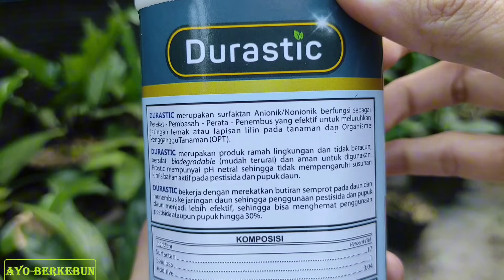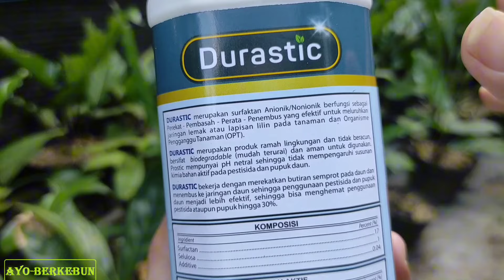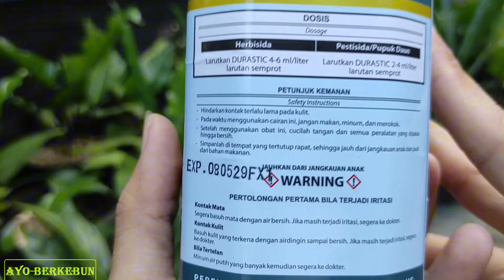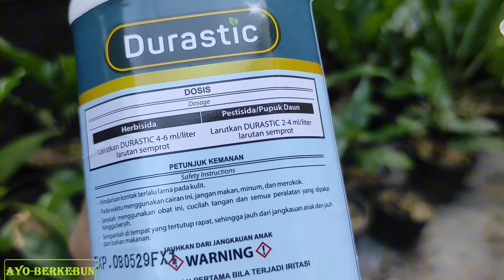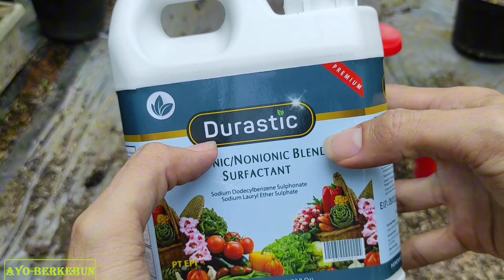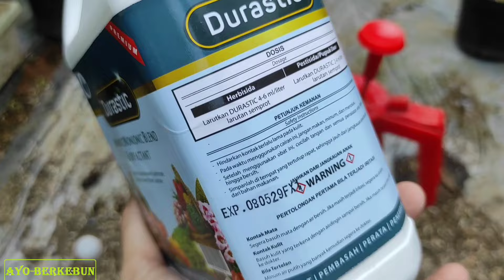Review Durastic Perekat Pupuk, Pestisida Herbisida Fungsi / Manfaat, Dosis, Cara Penggunaan Durastic